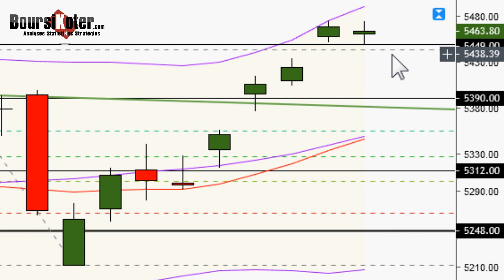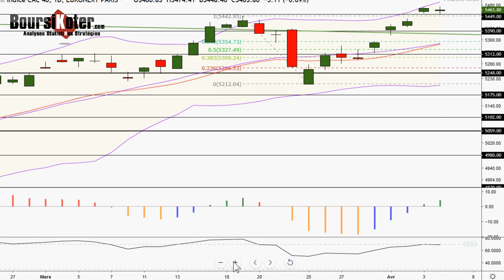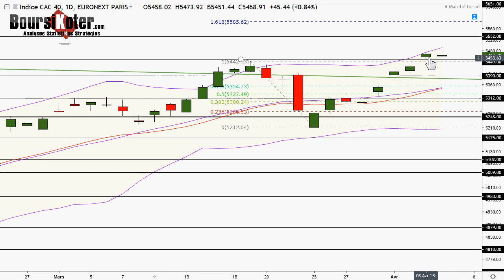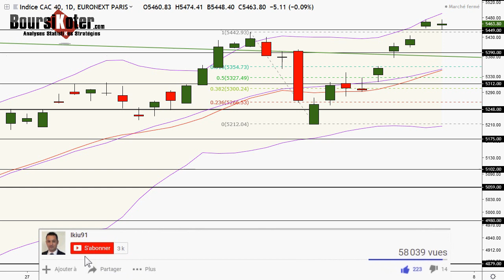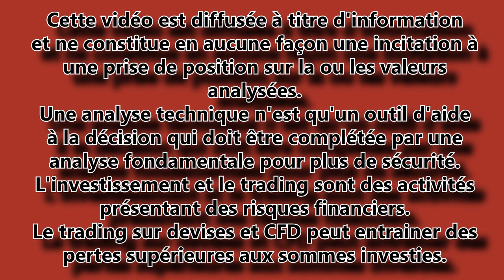CAC 40 Analyse technique par boursikoter temp